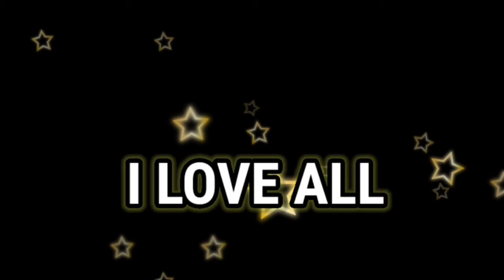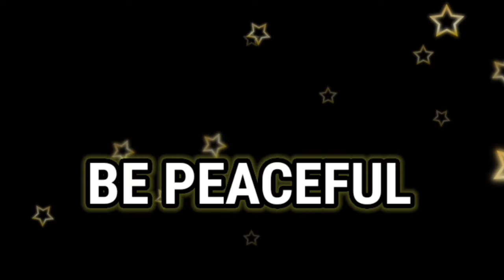Peaceful Night Affirmations ప్రతీ రోజూ వినండి Before U sleep#foryou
Listen to this every night before you sleep